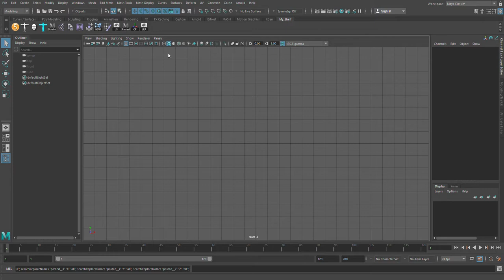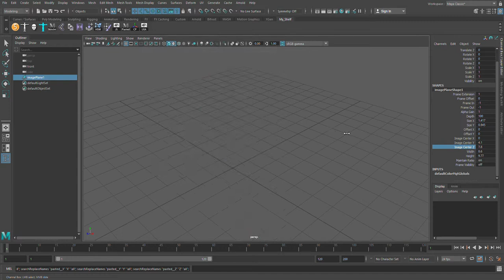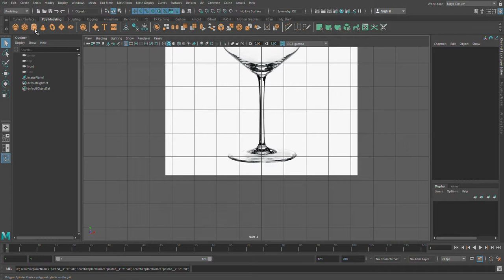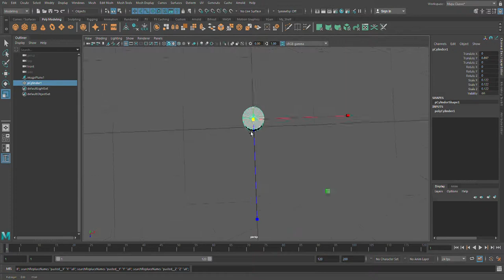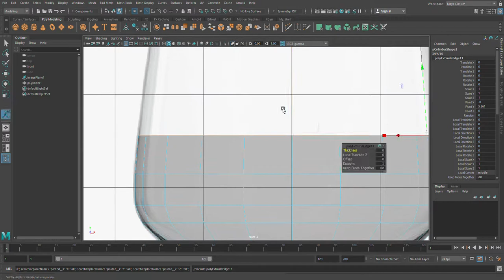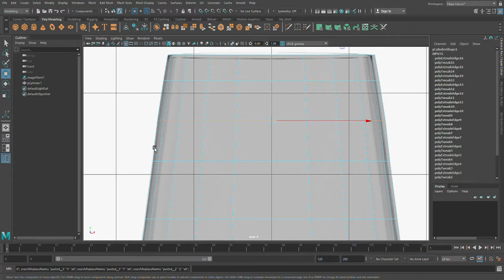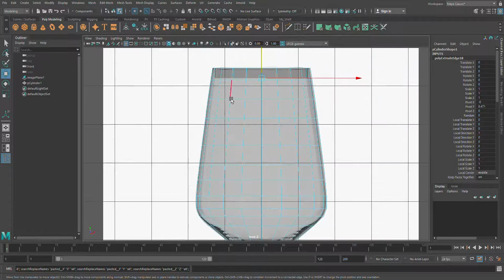WineGlass_Modeling Part 1/2